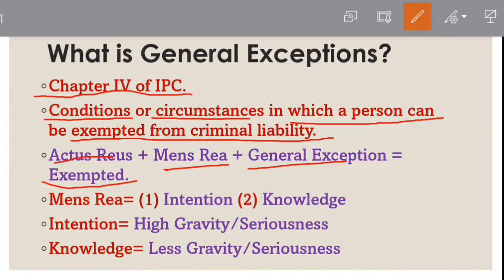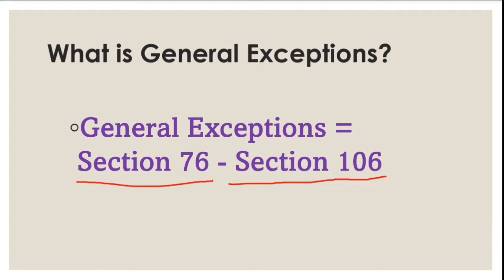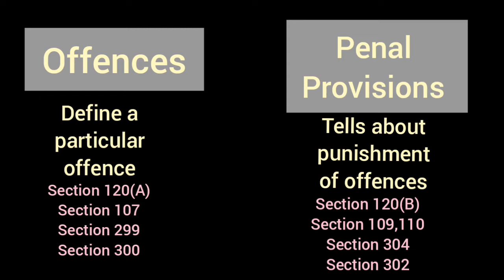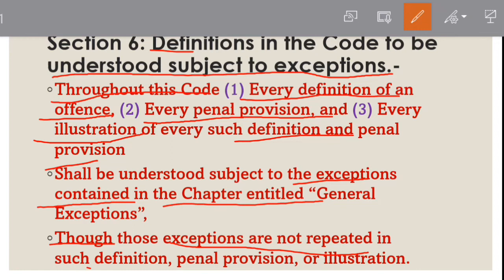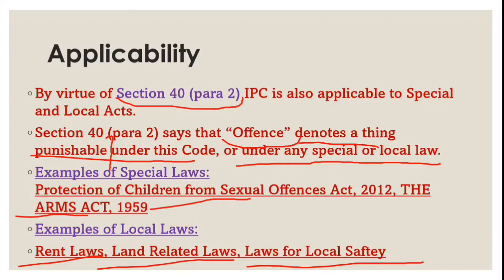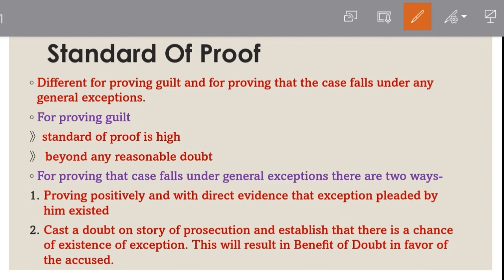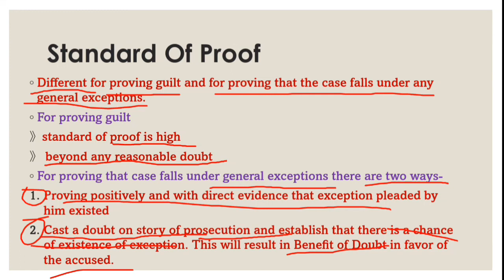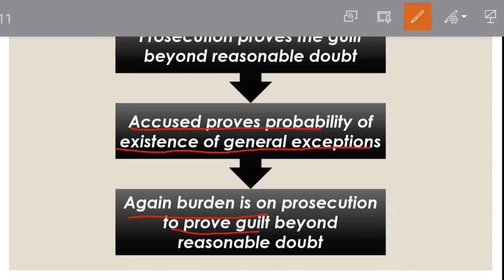General Exceptions IPC / Section 76-106 IPC / Chapter 4 IPC / Introduction / Part-1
This video is Part-1 of the Series video on the topic General Exceptions. This video regarding General Exceptions of IPC talks about its basic introduction in which we have discussed about Section 6 & 7 of IPC, Burden of Proof of general exceptions, applicability and many other topics.

This video talks about following topics -
1- Intro ( 0:00 )
2- What is General Exceptions, Chapter IV of IPC. ( 0:40 )
3- Object of this chapter in IPC. ( 3:38 )
• Section 6 of IPC.
• Diffrence between Offences & Penal Provisions
4- Applicability of General Exceptions. ( 8:08 )
•- Section 40, Section 41, Section 42 of IPC.
• Section 7 of IPC
5- Burden of Proof of General Exceptions. ( 10:54 )
6- Standard of Proof for proving General Exceptions. ( 13:28 )
7- No need of special plea. ( 16:05 )

Thank You for reading and giving your precious time 😊🙏.